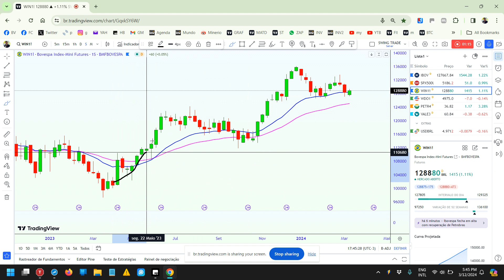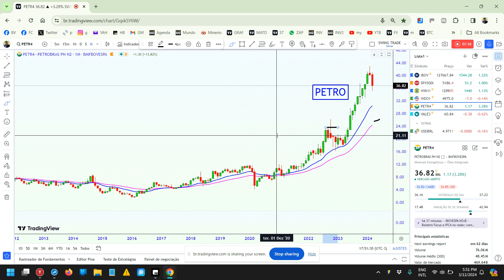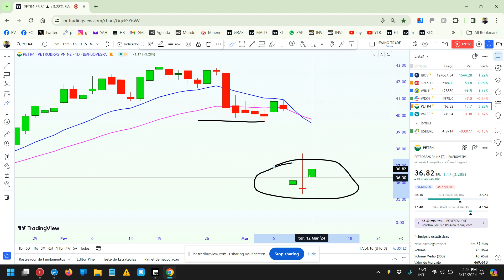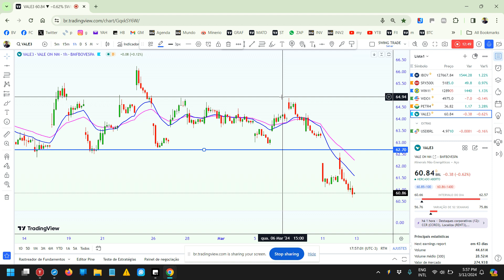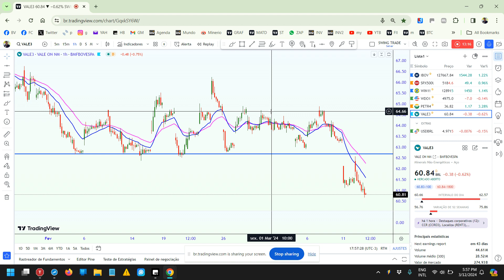Mercado se recupera mas requer atenção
Olá, Pessoal!

Índice Futuro mesmo se cair, segue na tendência de alta nos gráficos maiores, porém laterallizou no diário e tem um belo suporte.
O Díolar, por sua vez, tem viés de baixa no gráfico mensal e vem de lado (sim, segue ainda de lado) no gráficos menores. Eu prefiro ficar de fora.
A PETR4 subiu depois do tombo, mas ficau de lado no gráfico de 60. Gráficos  maiores segue na tendência de alta. O problema é a intervenção do governo.
A VALE3 também caiu por política. Perdeu suporte, e não gostaria de ver perder o suporte do gráfic mensal. Veja no vídeo.

Aperte o PLAY e vamos ver juntos!

Abraços.